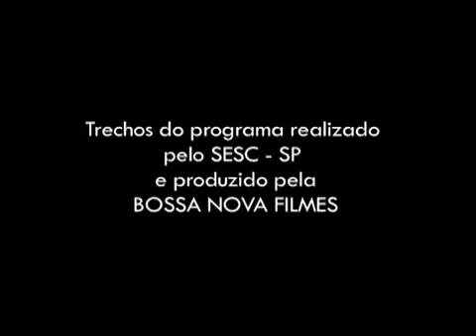Orquestra Imperial canta Serge Gainsbourg